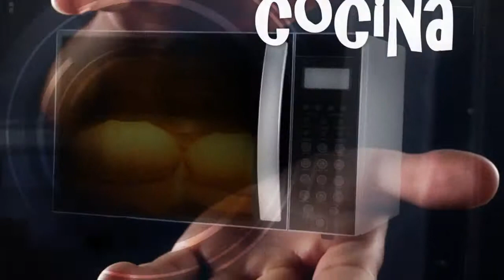Spot Tienda Electrodomésticos